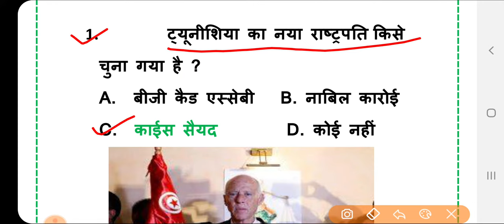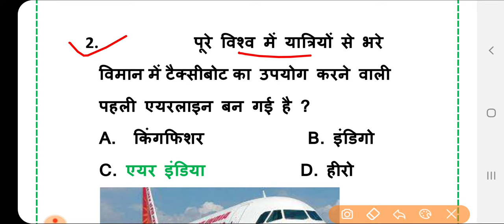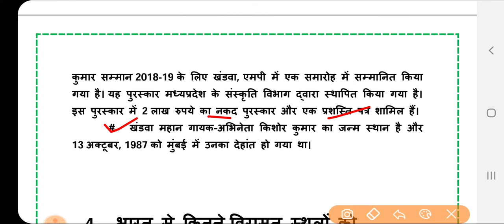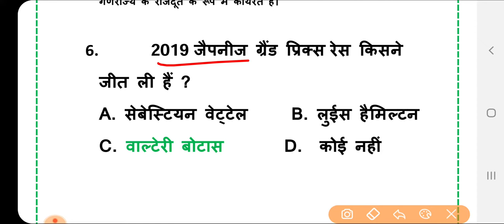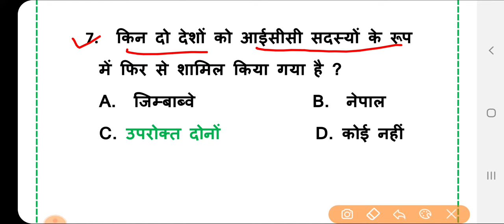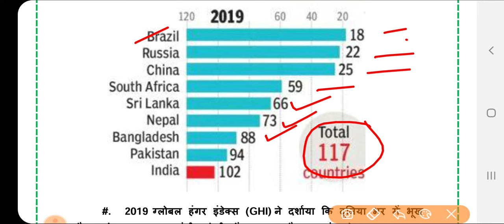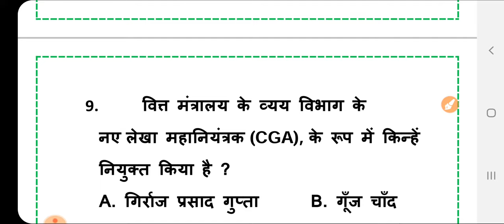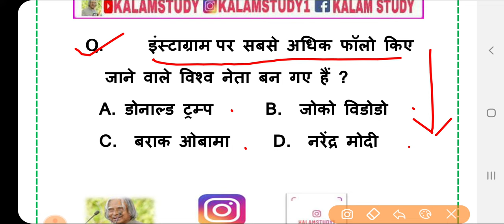Current Dose#18 |18 Oct. 2019 Current Affairs |Daily Current Affairs |Current Affairs By-Kalam Study